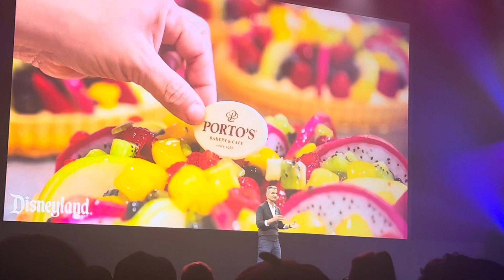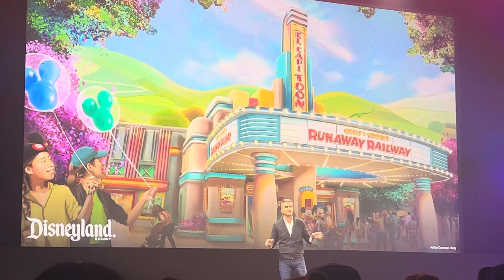2022 NEW Disney Updates Josh D’Amaro PARKS presentation Disneyland, DCA, Downtown Disney at D23!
New updates to DCA, Downtown Disney, San Fransokyo, Porto‘s bakery.